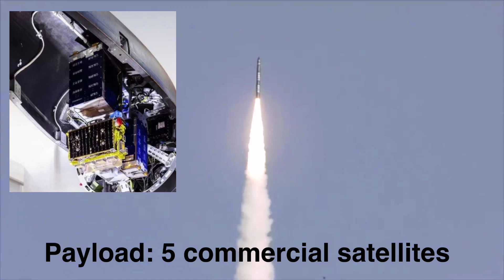China’s Galactic Energy creates record with Ceres-1 orbital launch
Here come 48th orbital launch of 2021. Rocket company Galactic Energy launched its second Ceres-1 rocket late Dec. 6, becoming the first Chinese private firm to reach orbit twice.

The four-stage Ceres-1 solid rocket lifted off from the Jiuquan Satellite Launch Center in the Gobi Desert at 11:13 p.m. Monday, successfully placing five satellites into a roughly 500-kilometer Sun-synchronous orbit (SSO).
The launch was China’s 48th of the year, and extends the country’s new national launch record for a calendar year.

The launch follows the company’s first launch in November 2020, which made Galactic Energy only the second Chinese private rocket firm to reach orbit, following the success of iSpace in July 2019.
The company announced that they planned 5 launches of Ceres-1 in 2022,  plus getting their RP-1/LOX-to-be-reusable Pallas-1 (4t LEO/2t SSO) flying NET late 2022.

Voiceover: Vikram Barhat
Credit: Galactic Energy